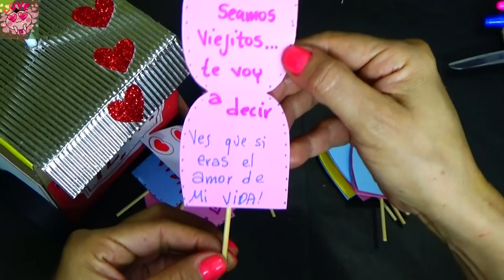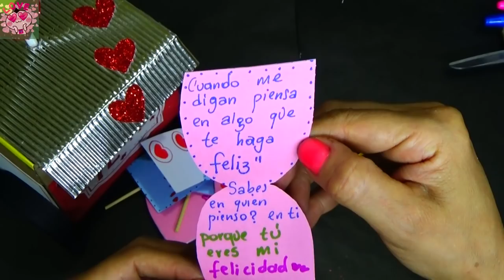Caja de regalo para mi novio - Caja sorpresa - gift box for my boyfriend - creaciones betina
En este vídeo explico como hacer una CAJA DE REGALO PARA MI NOVIO para toda ocasión ( aniversario, cumpleaños, amistad, meses) la puedes personalizar con imágenes o fotos.

Si te ha gustado este vídeo regalame un like!, asegúrate de suscribirte a mi canal, si aun no te haz suscrito es totalmente gratis.Espero tus comentarios y no olvides compartir este vídeo con tus amigos.